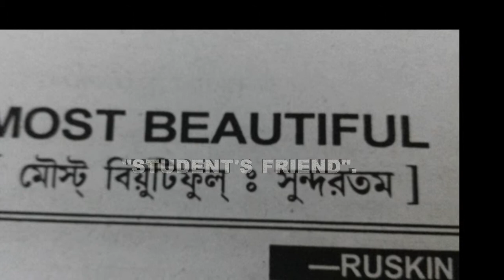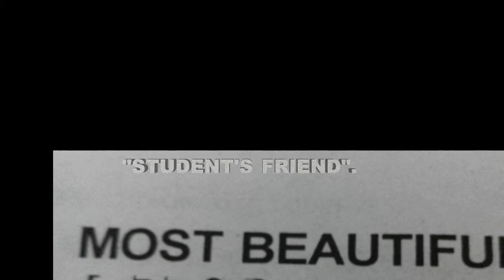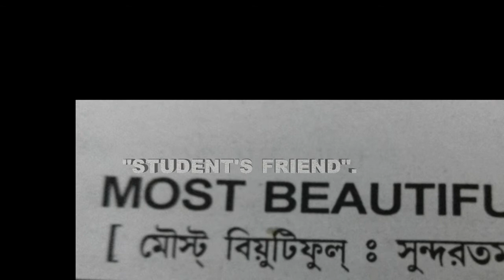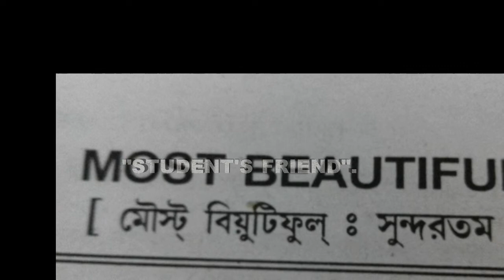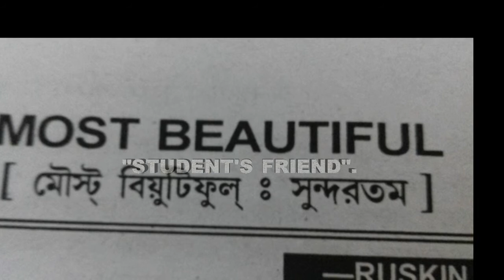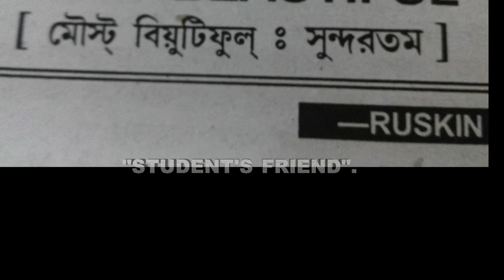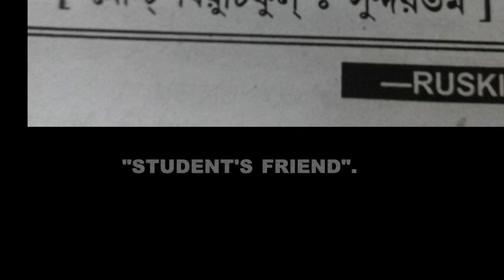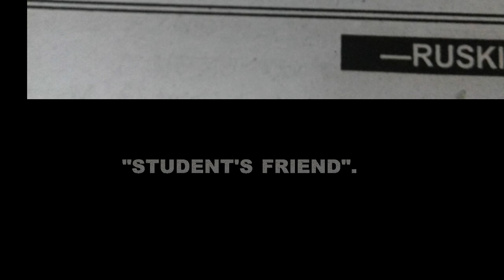"Most Beautiful" is the story of a deformed, retarded ugly looking boy, 'Suresh'. (Eng)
Story Name:-  "Most Beautiful" is the story of a deformed, retarded
                          ugly looking boy, 'Suresh'. (Eng)